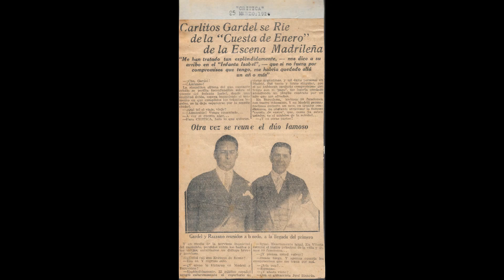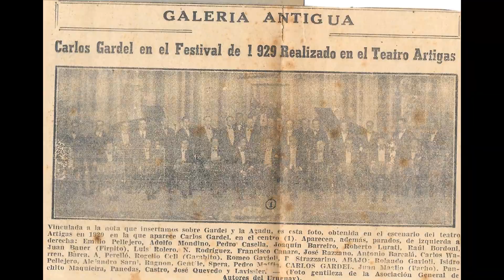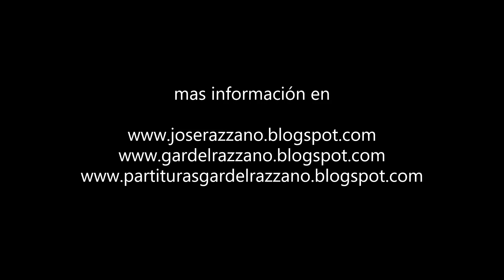Carlos Gardel *Chorra* (Grabacion de 1928)